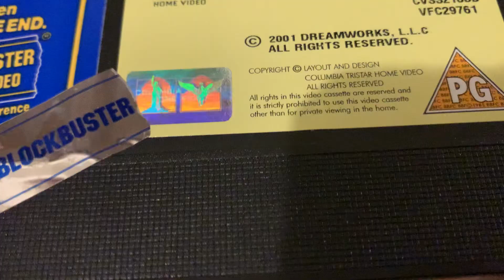Evolution 2001 UK VHS (PAL)